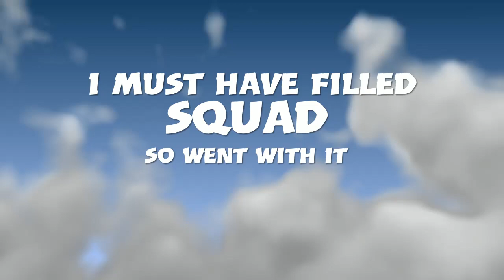Help a hobo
Globalhobo66 the Grandpagamer gaming for funzs